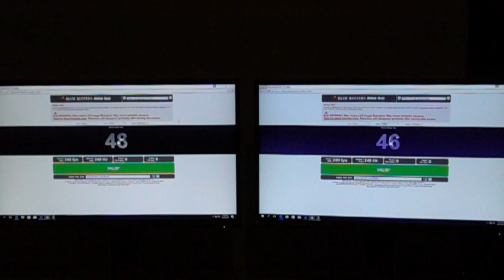Parsec At 240 Frames Per Second - Low Latency Cloud Gaming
At Parsec, we are building a low latency streaming platform to make cloud gaming and access to gaming PCs reliable and feeling native. We did a test to push our protocol to the limit, filming 240 frames per second streaming. This demonstrates that Parsec only adds about 4-8 milliseconds of lag to your gaming on a set up like this. This is local, so you should expect more latency on a WAN connection due to internet stuff and speed of light things. Don't try 240 FPS for gaming. This is just a test.